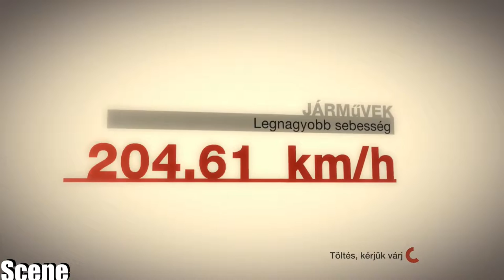Colin Mcrae Dirt -Ferodo RallyCross/Lotus Exige-(PC-HD)1080p